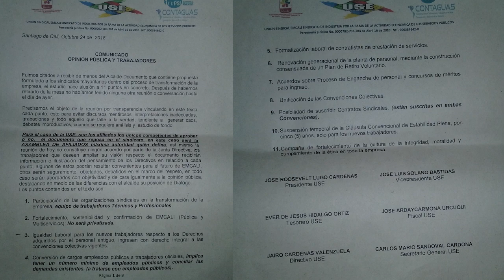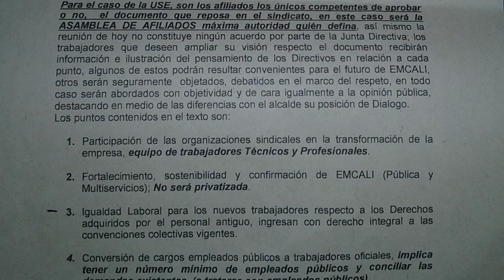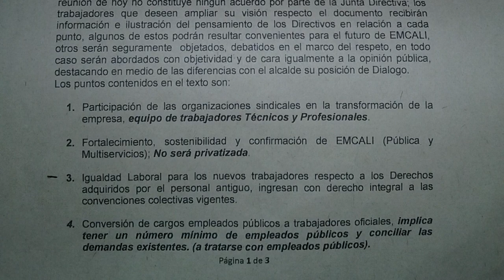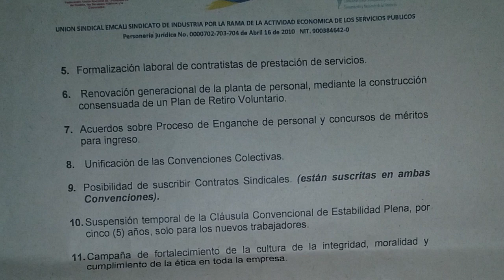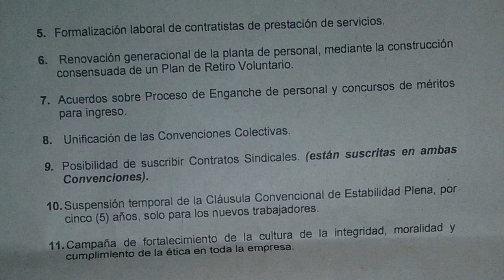Noticias USE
Octubre 2018